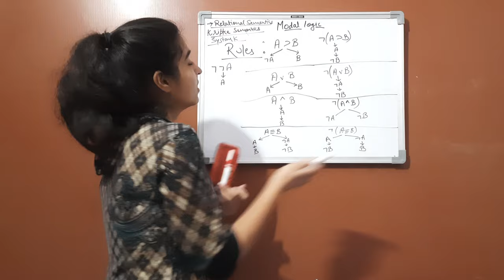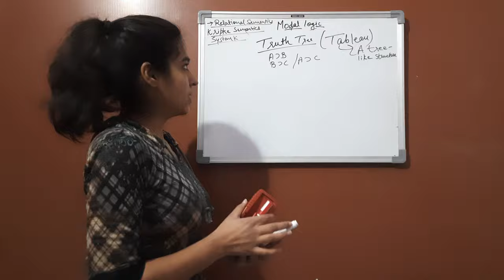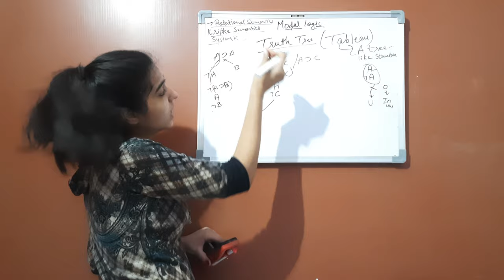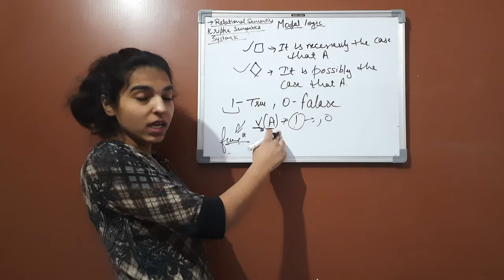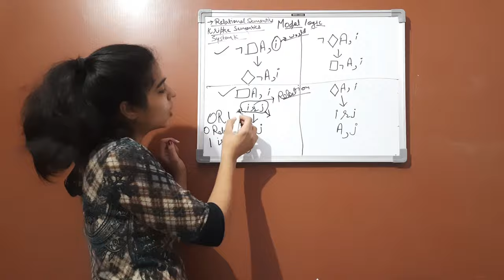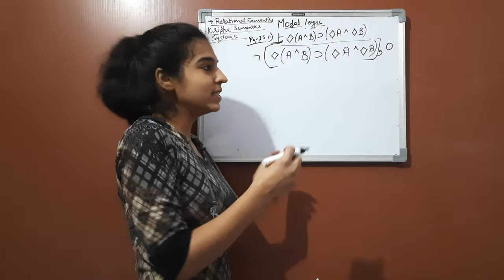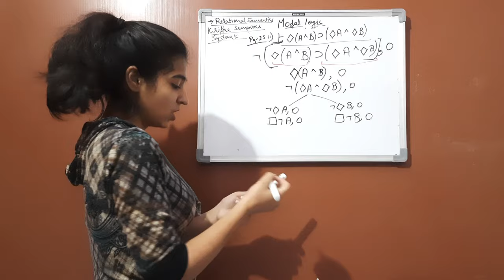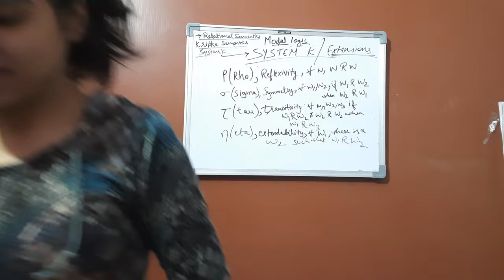M.A(PHILOSOPHY),Anintroduction toNon-classical logic,Graham Priest, Modal Logic by Manisha Dudeja#15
In this video you will learn the basics of Modal logic to understand system K better.

IPSO FACTO - BY MANISHA DUDEJA